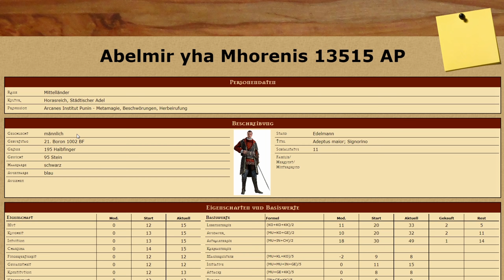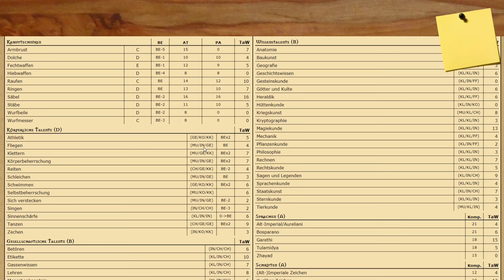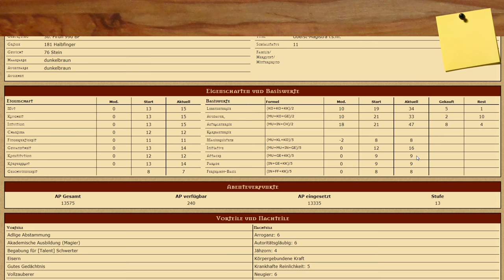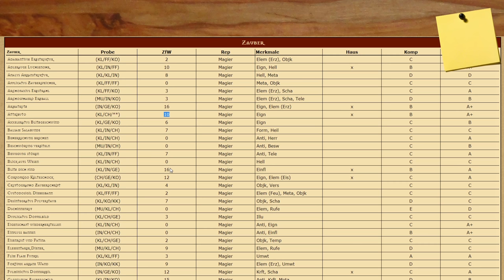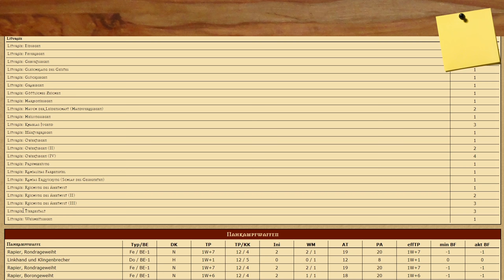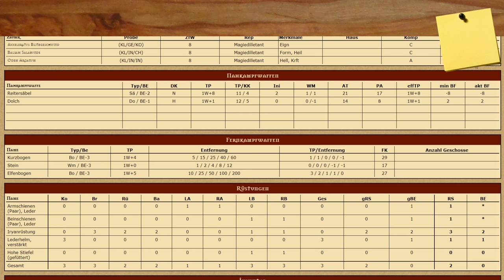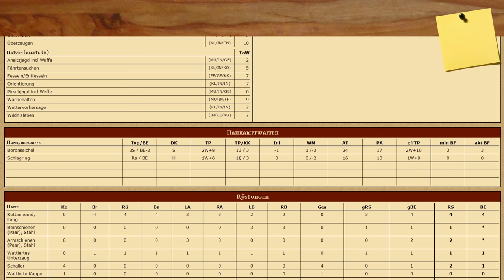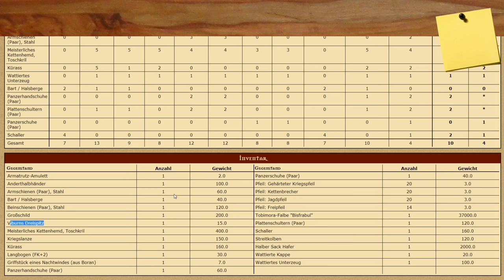[DSA] Verskillte Magier und Spätweihe Praios - SPEZIAL #19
▬▬▬▬ Video Beschreibung ▬▬▬▬

Die mehr oder weniger aktuellen Werte der Helden
Jahr des Feuers von Start bis zu grob 13.ooo AP
6 Helden werden grob vorgestellt, Fragen werde ich gerne weiter beantworten

▬▬▬▬ Die Helden ▬▬▬▬

▬▬▬▬ Künstler ▬▬▬▬

▬▬▬▬  Kanal-Unterstützung  ▬▬▬▬

▬▬▬▬  Rechtliches  ▬▬▬▬